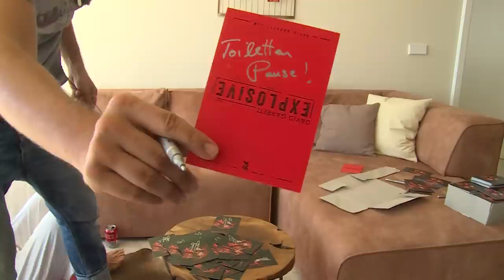David Garrett - Autographs for the EXPLOSIVE Fan-Box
Hier gibt sich jemand Mühe für euch! 4000 Autogramme für die exklusive Fan-Box von EXPLOSIVE! Hier gibt es sie:

Watch David signing the cards for the EXPLOSIVE Fan-Box (only available in Germany via the above German link).